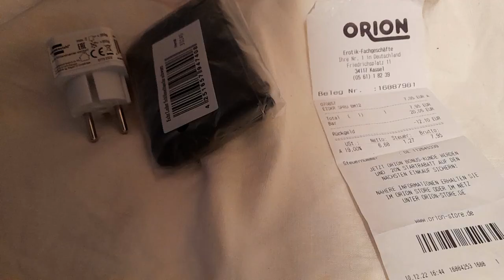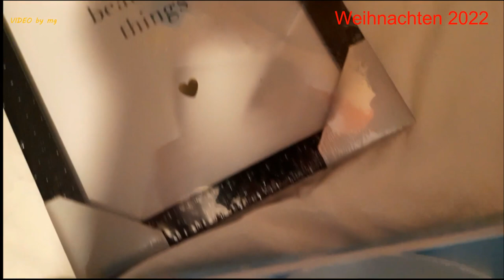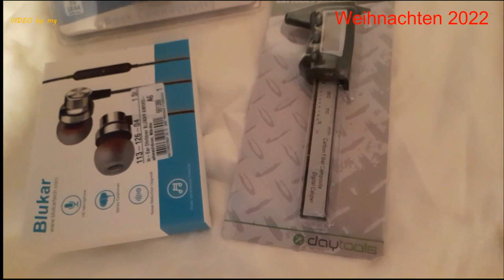👀 👀 VOILA DIE WEIHNACHTSGESCHENKE 2022 🎅 🎅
In diesem VIDEO möchte ich EUCH zeigen, WAS ich bereits vor HEILIGABEND geschenkt bekommen habe. UND zu sehen sind ein Teil der Weihnachtsgeschenke, die ich verschenkt habe. 🆒

Wegen eines Familienzwist kam es nicht zum familiären Treffen an Heiligabend; ein Coronafall verhinderte das zudem. 🚑

Ich Wünsche EUCH Frohe Weihnachten. 🧑‍🎄